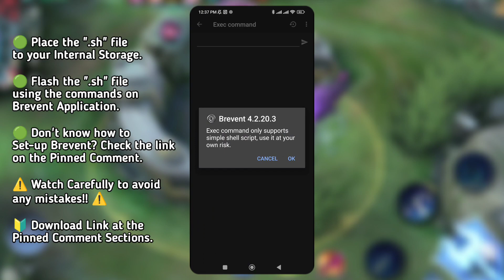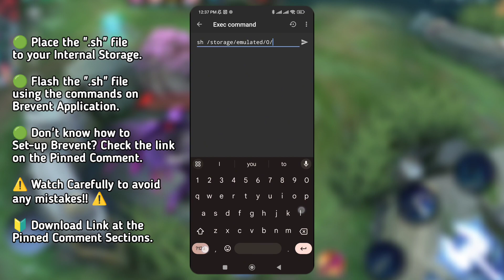AppOps: 90 FPS Enabling for weak or low end devices | For MLBB only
Enabling 90 fps using appops tools // new method 90 fps command // mllb 90 fps script or tweaks

What AppOps is?

AppOps, short for "Application Operations," is a framework in Android that allows users to manage and control the permissions and features that individual apps have access to on their device. It provides a way for users to fine-tune an app's permissions and privacy settings, going beyond the basic permissions that users grant when installing an app.

With AppOps, users can typically do things like:

1. Disable specific permissions for an app: For example, you can prevent an app from accessing your location, camera, microphone, contacts, or other sensitive data even if the app requests those permissions.

2. Control notifications: You can manage an app's ability to show notifications, which can be useful for preventing apps from spamming you with alerts.

3. Monitor app data usage: AppOps can help you track how much data an app is using and restrict background data usage if necessary.

4. Restrict background activity: You can limit an app's ability to run in the background, which can help save battery life and data usage.

📌 ABOUT ME:
Hey it's me AxelPlayz! On this channel i upload video's where i share my learnings about Mobile Legends fixing lag, fix high ping and more!

AppOps Android Permissions
AppOps Permission Management
AppOps Privacy Controls
AppOps App Permissions
AppOps Application Operations
AppOps App Privacy
AppOps Permission Settings
AppOps Background Activity Control
AppOps Data Usage Monitoring
AppOps Notification Management